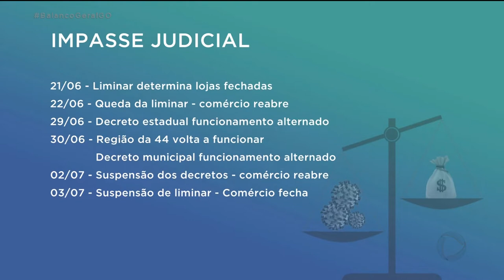COMERCIANTES PEGOS DE SURPRESA COM NOVO FECHAMENTO DO COMÉRCIO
Os comerciantes da região da 44 foram pegos de surpresa com a decisão do tribunal de justiça de manter o comércio fechado pelo período de 14 dias, como prevê os decretos dos governos do estado e da prefeitura.